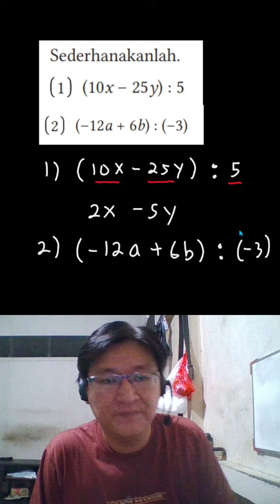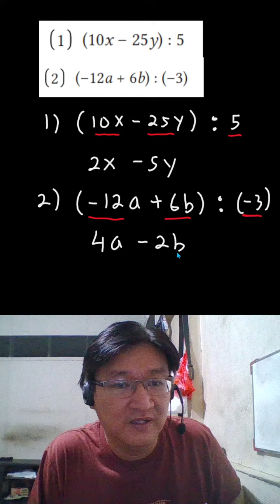Aljabar| pembagian aljabar suku banyak dengan suatu bilangan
video bahas soal pembagian suatu bentuk aljabar suku banyak dengan suatu bilangan